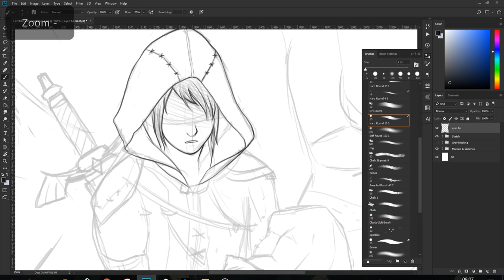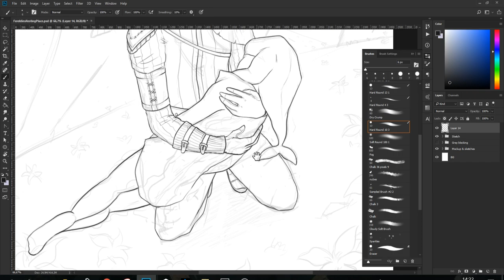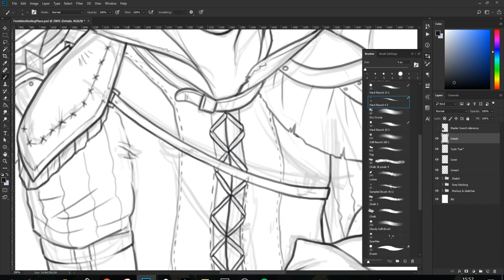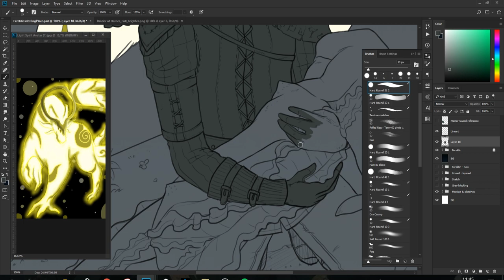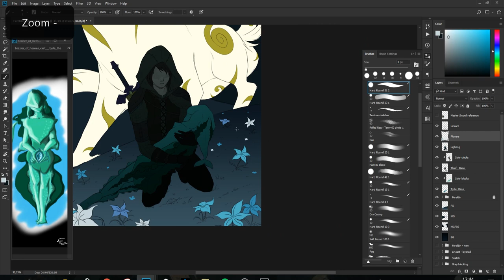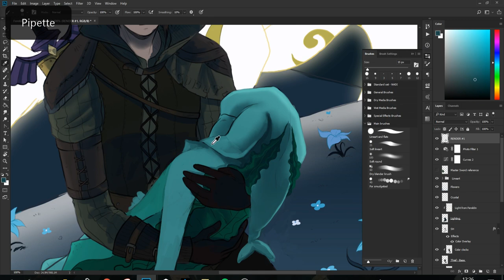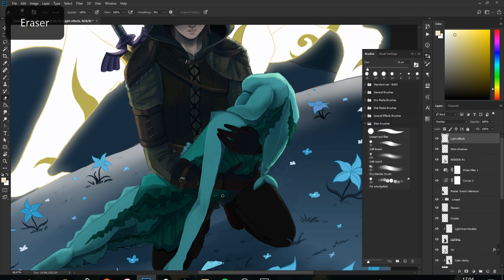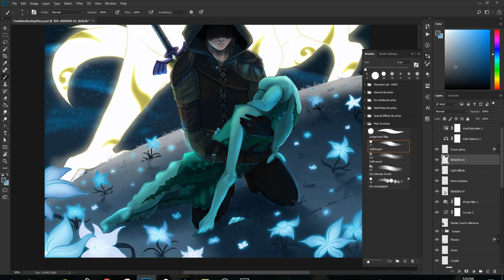Commission - Brazier of Heroes【DRAWING TIMELAPSE】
A timelapse of a commission I did earlier this year ❤
Thank you for commissioning me, Caitlin. These are some character's from her Legend of Zelda fan story; Brazier of Heroes.